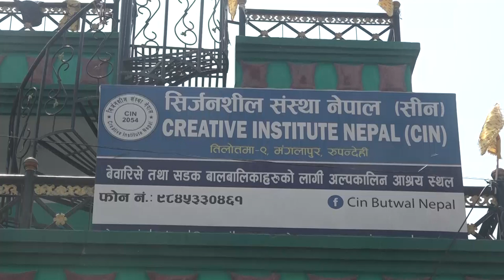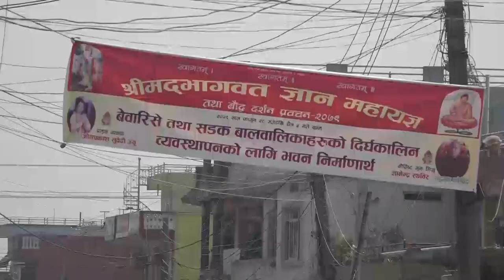सिर्जनसिल महाग्य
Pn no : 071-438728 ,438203